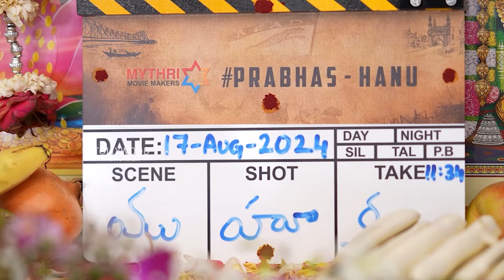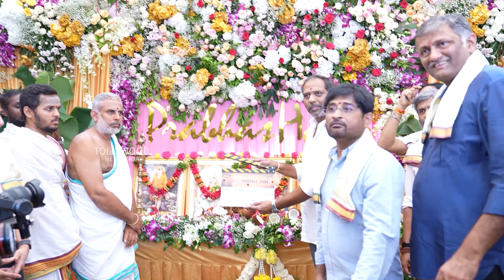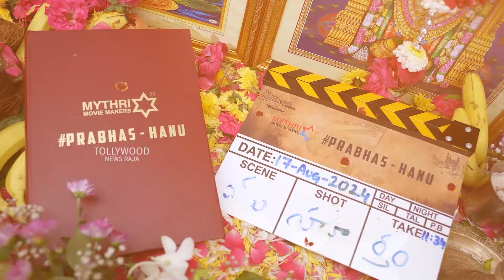Prabhas & Imanvi - Hanu Raghavapudi Movie Opening Full Video | PrabhasHanu | Prabhas Fauji Movie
Watch : Prabhas & Iman Esmail - Hanu Raghavapudi Movie Opening Full Video | PrabhasHanu Fauji PrabhasMovie

Rebel Star Prabhas, Director Hanu RaghavaPudi, Mythri Movie Maker’s New Movie Grand Opening Ceremony video